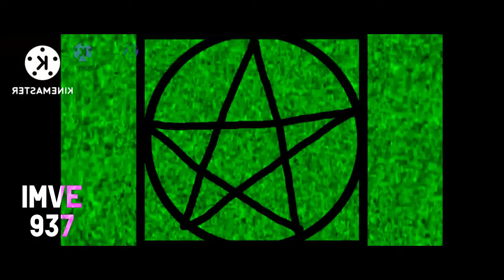Klasky Csupo Nightamres Effects Round 1 vs MBLE425, CH, QMG177, TB2017Z, LME247, CJMTFLE & EO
This is the first Round
Who's Next Round 2 now?